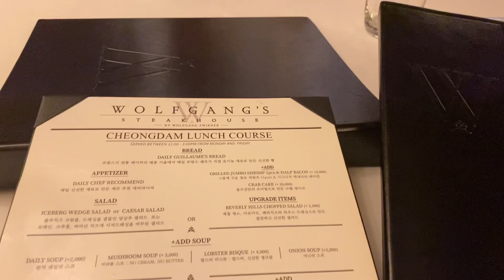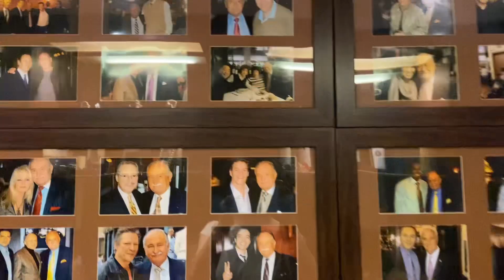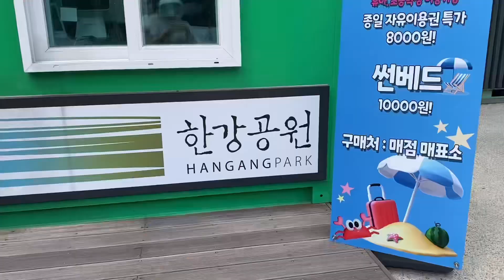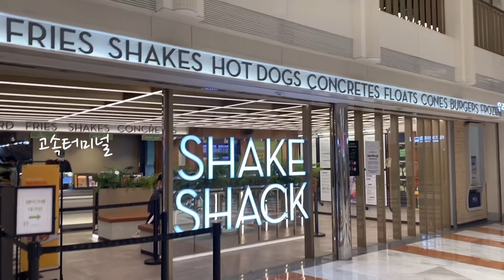🇰🇷미국할미 서울 방문Vlog|오랫만에 만나는 사랑하는 손자손녀와 일주일이 화살처럼 지나다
안녕하세요
며칠간 비몽사몽하다
그래도 빨리 시치적응을하고
아이들과 일주일 보내고
엄마 만나러 왔습니다
그래도 얼굴을 알아보시니 다행입니다
얼마동안이지만 엄마랑 맛있는거 만들어 먹으며
좋은 시간을 보내려합니다

마지막장면은 남편 식집사께서
꽃에 물주며 보내온 백일홍사진입니다
늦가을까지 피고지고하는 가장 이쁜 여름꽃
내년에는 더 많이 심어야겠어요